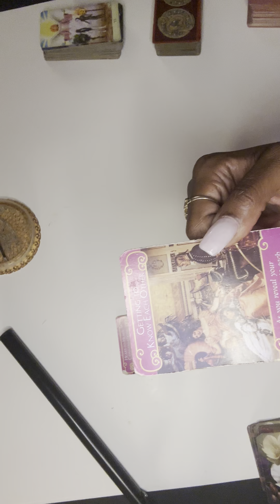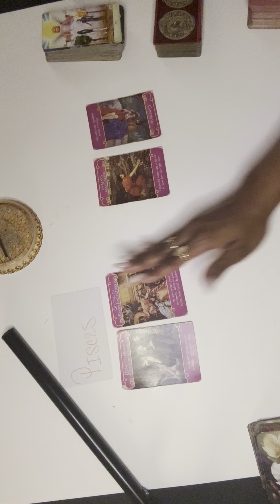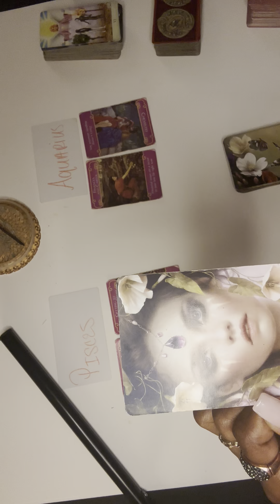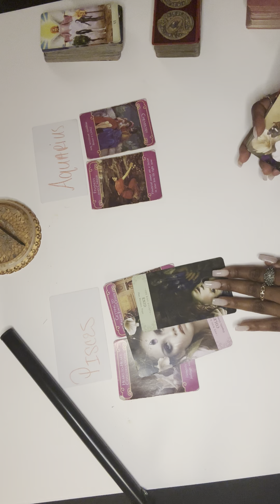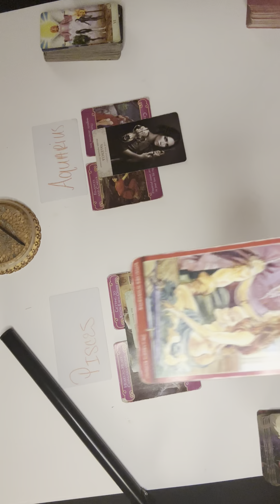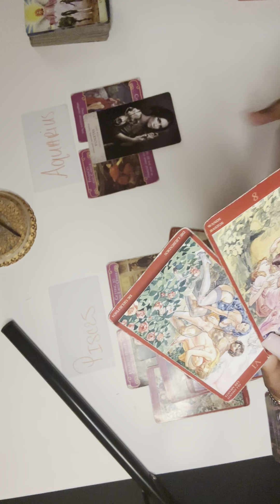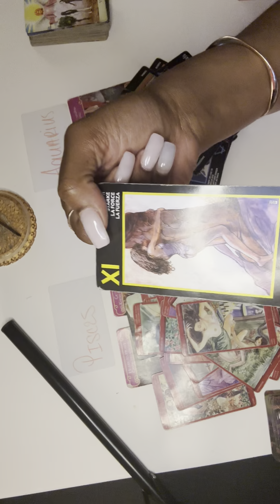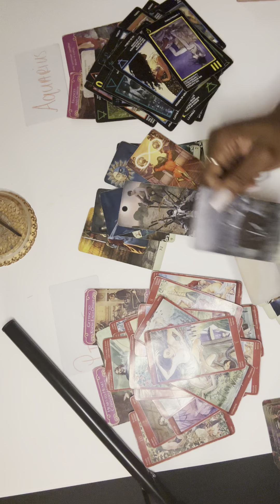Pt ✌🏽ChriseanRock BLUEFACE TATOT READING